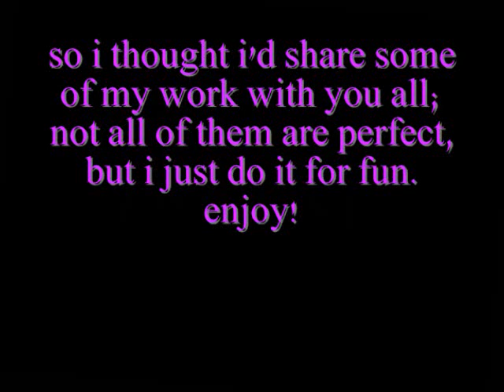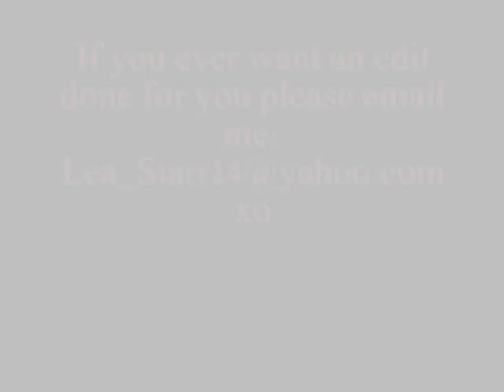Edited Pictures: before and after (:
i really love to do this. it's something i have a passion for. my edits arent perfect so don't be mean :( but i do work hard on them. and i do there are tons of people way better than me so hush yo mouth haters :P

music creditation in end credits.
thanks to Brandon Hilton, Kesha, and Craig Vanity for the music
2011